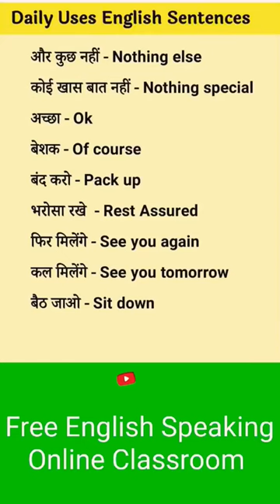DAILY USE OF ENGLISH SENTENCES | English Word Meaning